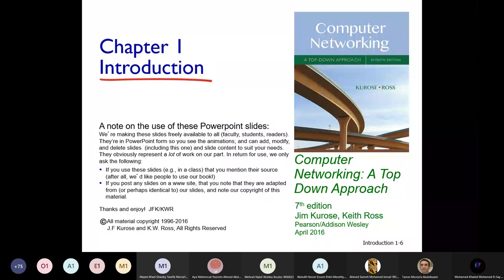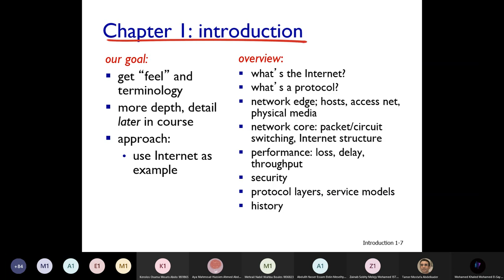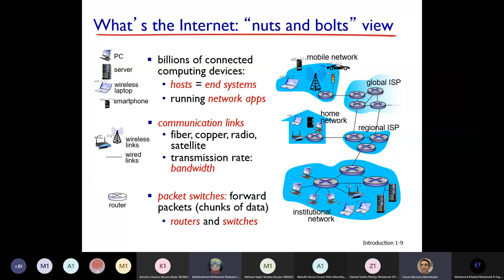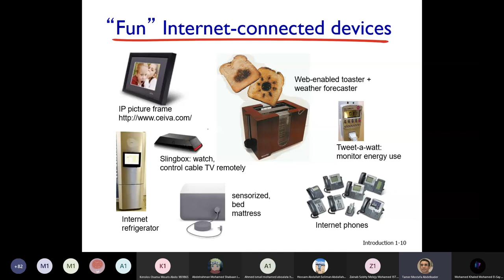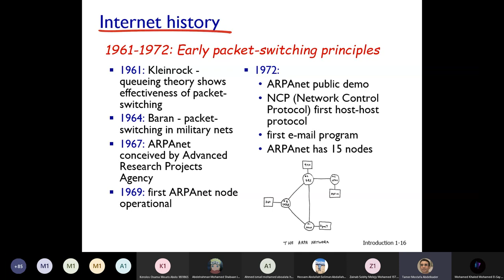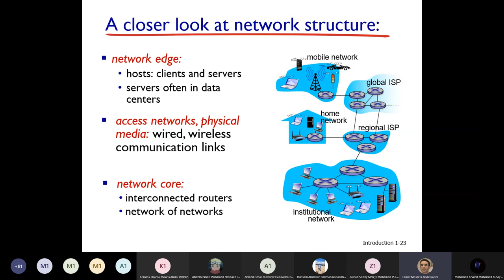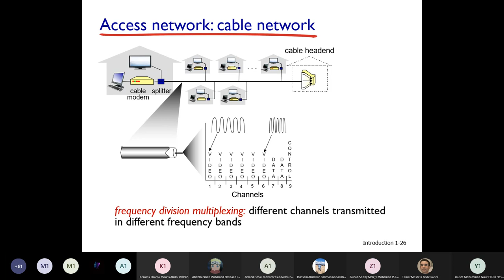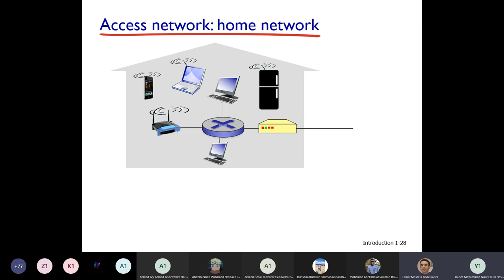Lecture 1 introduction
Networks